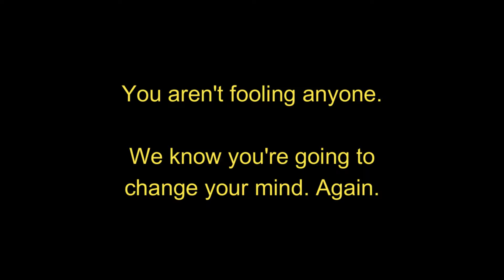914 Ferrari Build - Episode 39: Axle do-over and a table leg?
I'm floored! And so is the 914 Ferrari! Well, almost, anyway. And phasing CV joints? Who even knew that was a thing? Well, we do now! And I almost finished the pedal install but - you guessed it - I changed my mind on the design. Enjoy!

0:00 - Intro
00:23 - Kitty Update
03:31 - CV Joint Phasing
07:49 - Floor Plating, Pt. 1
11:18 - Floor Plating, Pt. 2
15:49 - Floor Plate Fab
17:08 - Main Floor Plate
22:51 - Wrap up and Outro